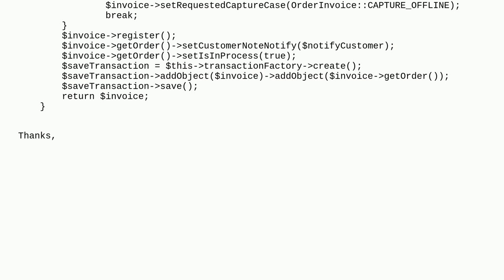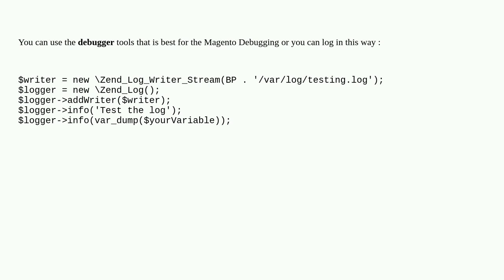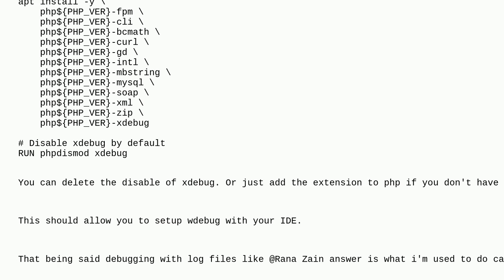Magento: How to debug or enable logging in a function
How to debug or enable logging in a function

A special thanks goes out to the awesome community

  debugging magento2.4 logging